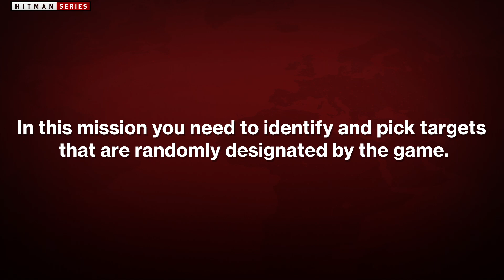HITMAN 2 - "Brain Detail" Challenge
In this video I'll show you how to get the "Brain Detail" challenge, during the mission "The Vector" from Colorado location.

• Brain Detail (Complete "The Vector" by eliminating every target with a headshot)

The Colorado location is available only if own "HITMAN Game of the Year Edition" or the DLC "Legacy Pack" for HITMAN 2.

Hitman Series is a dedicated fan-channel and in no way tied to IO Interactive or Warner Bros. Interactive Entertainment.